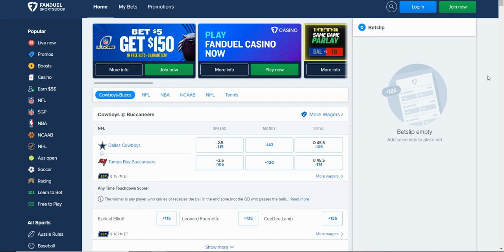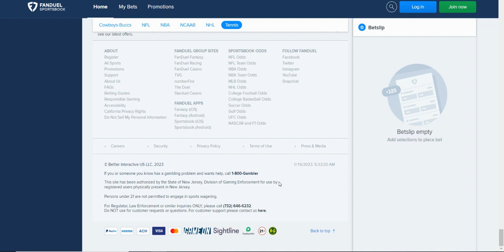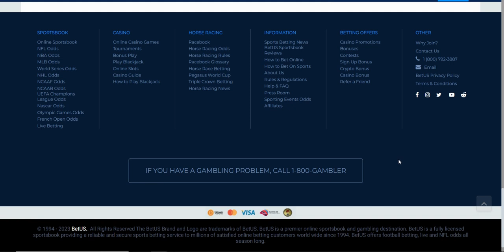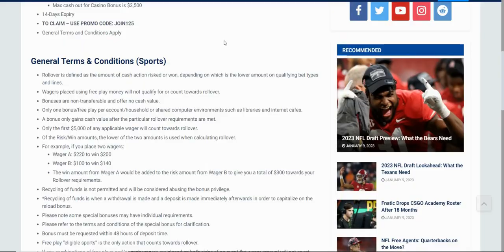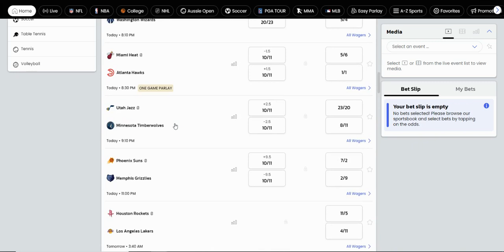How To Know If A SportsBook Is Legit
In this video we will look at reputable SportsBooks to bet on.